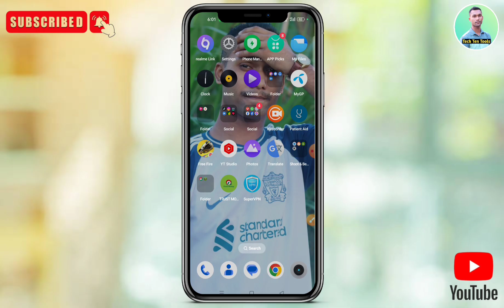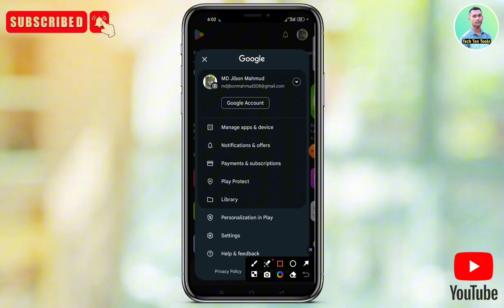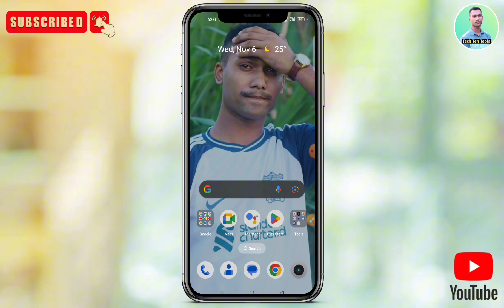Instagram একাউন্ট এর পাসওয়ার্ড ভূলে গেছেন কিভাবে বের করবেন এখনি শিখে নিন 😱😱🤔🤔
💜Follow Me 👆👆💙💙

 💟My Personal Instagram profile :
mahmudfarazi308

   💟Follow Me 👆👆💟

💥আমাদের ফেসবুক Group:-👇👇  👈👈সবাই join হবেন।

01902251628 -- Only Sms me no call

💟_____Plz watch time_____💟